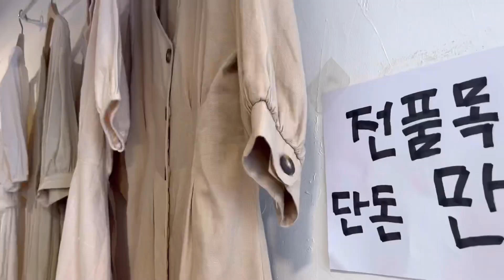오랜만에 소소한 하루를 지나갑니다✌️2022년 6월6일